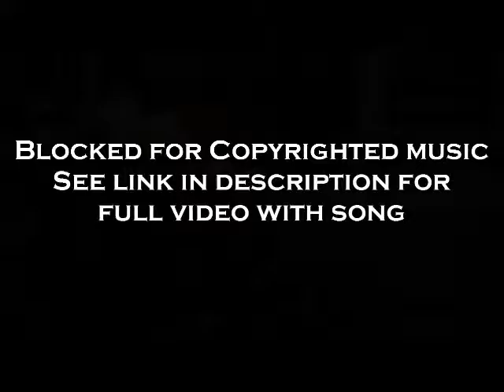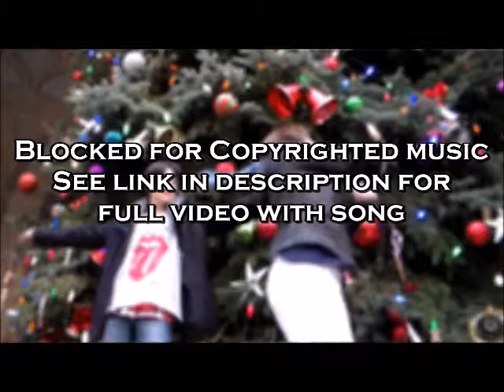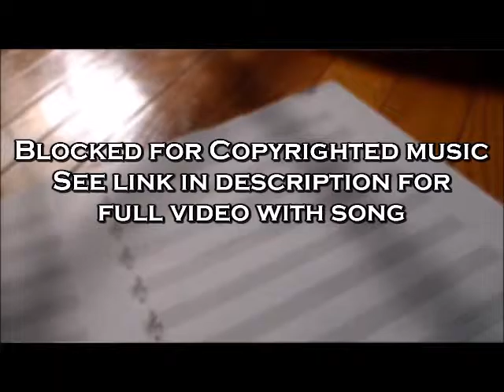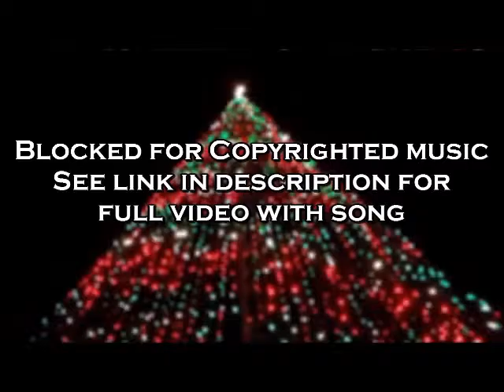All I Can Give You ~ A Christmasy Nana CMV